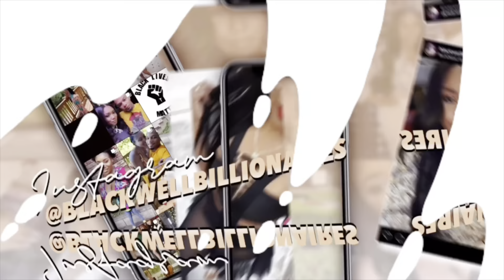Vlogmas Special: Christmas Festivities 🎄🎁 | Family & Friends | Iceskating ⛸ | 100 Subbies 🎉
Merry Christmas Sidity Girls!! 💕💝✨ I'm back with a final special edition Vlogmas of 2020! This has been a hell of an exciting December!  Watch me prepare for Christmas Day and enjoy time with our family and friends. I hope y'all enjoy this vlog! Be honest!!

Foundation Shades:
*Estée Lauder: 5W2 Rich Caramel / 5N1 Rich Ginger
*Dior Backstage: 4,5N
*Fenty Beauty: 345 (powder foundation)
*Lancôme Teint Idole Ulta Wear: 460 Sue W (summer)
*Mac: NC45 (compact powder foundation)

Concealer Shades:
*Tarte shape tape: 47S Tan Deep Sand
*Nars soft matte: Caramel

Measurements:
Clothes: Medium
Shoes: 8.5/39
Body: 36-30-45